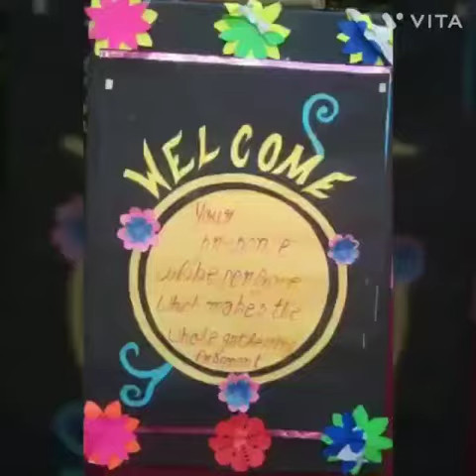Grade Nursery Happy Children's day Activity Shake and move